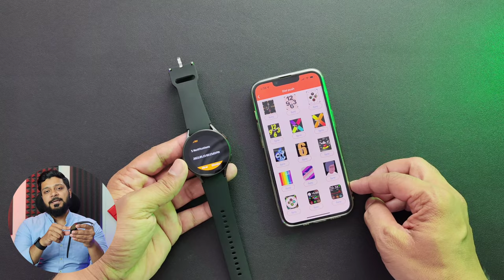Galaxy watch 4 Original vs Fake | under 2500 is worth?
Hello doston aaj is video me main Galaxy watch 4 aur watch 4 clone ka comparison and review krne wala hu.